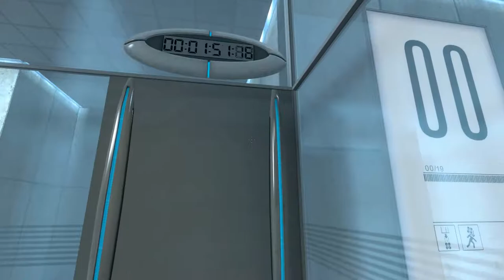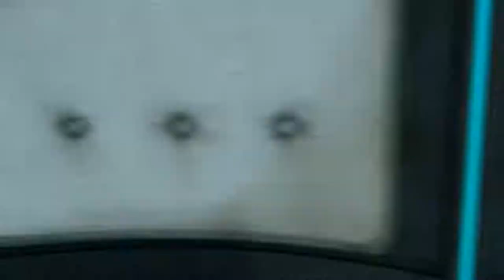Let's Play Portal #001 Aperture Laboratories